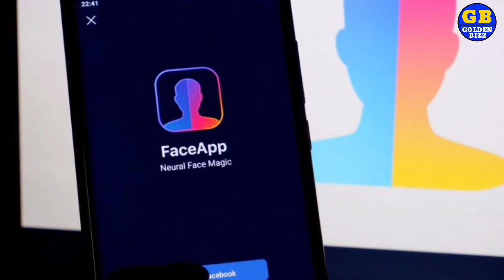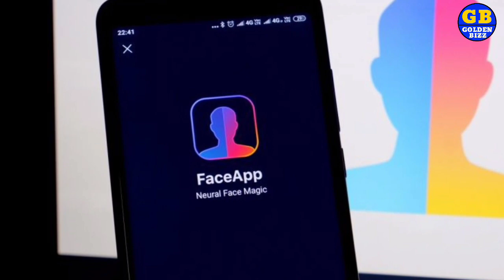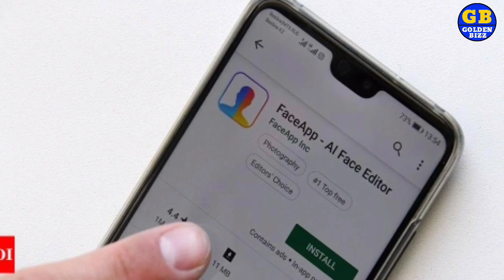बूढ़ा दिखाने वाले फेस एप के चक्कर में जिंदगी खराब ना हो जाए Face apP privacy policy Golden Bizz